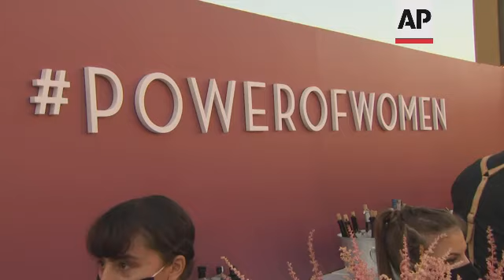Katy Perry, Lorde, Rita Moreno and chairman of Warner Bros. Channing Dungey honored at Variety Power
(1 Oct 2021) KATY PERRY, LORDE, RITA MORENO AND CHAIRMAN OF WARNER BROS. CHANNING DUNGEY HONORED AT VARIETY POWER OF WOMEN EVENT
Katy Perry wore a sweeping gown to the Variety Power of Women event in Beverly Hills, Thursday night (30 SEPTEMBER 2021), embracing the red carpet moment alongside fellow honorees actor Rita Moreno, singer Lorde and Channing Dungey, chairman of Warner Bros. Television Group.
Draped in a off the shoulder lilac gown with large puffy sleeves and a train, Perry joked calling her outfit "revenge dressing."
"You know, we've been stuck inside and so if the opportunity arises that I get to be in a glamorous gown, even though they said business cocktail, I said glamor, glamor, glamor."
Perry was honored for her work on her new project the Firework Foundation which provides a yearly camp offering design, choreography and a songwriting program for less fortunate kids in middle school.
The "Dark Horse" singer also said she was very excited to hear Dr. Dre, Snoop Dogg, Eminem, Mary J. Blige and Kendrick Lamar will perform for the first time on stage together at the Pepsi Super Bowl Halftime Show.
Perry headlined the Super Bowl performance six years ago in 2015 alongside prop lions and sharks. Perry said she had no advice for the five music icons will perform on Feb. 13 at SoFi Stadium in Inglewood, California.
"I love Snoop, of course. He was so great to me for 'California Girls' and Kendrick Lamar I think is just a living legend. And it was a lot. It was a lot of people. So it's like, 'Guys, we got 12 minutes, you know, let's divide it. Who's going to do what?'" she said.
Other attendees included actor, author, and activist Marlee Maltin and director Ava DuVernay.
The event celebrates the philanthropic efforts of those in the entertainment industry, with causes ranging from providing healthcare to the uninsured to reaching out to underserved communities through the arts.